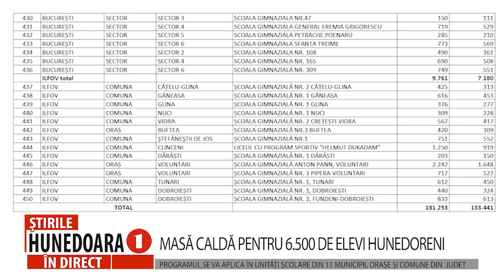MASĂ CALDĂ PENTRU 6.500 DE ELEVI HUNEDORENI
PROGRAMUL SE VA APLICA ÎN UNITĂȚI ȘCOLARE DIN 11 MUNICIPII, ORAȘE ȘI COMUNE DIN  JUDEȚ
 Un număr de 6534 de elevi din județul Hunedoara vor beneficia de programul „Masă caldă”, pe parcursul acestui an școlar. Ministerul Educației a pus în dezbatere publică lista celor 450 de școli din întreaga țară, beneficiare ale acestui program, precum și proiectul de hotărâre de Guvern pentru aprobarea listei în care acesta se implementează. 11 din cele 450 de școli sunt în județul Hunedoara. Într-un clasament al numărului de elevi care vor primi o masă caldă, județul nostru se clasează pe locul 6.